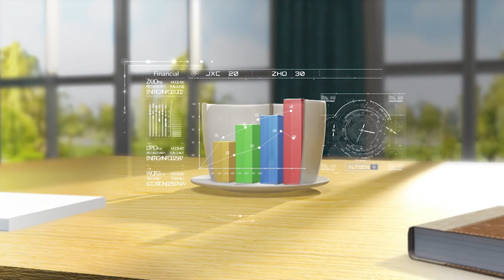سيارات محلية... ستنافس العالمية | برنامج صباح النور | 9-6-2022